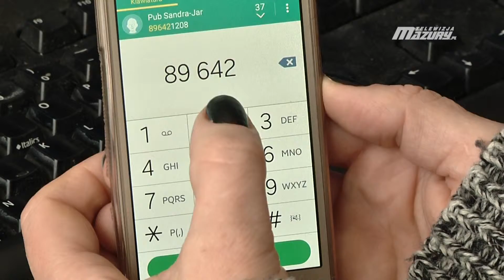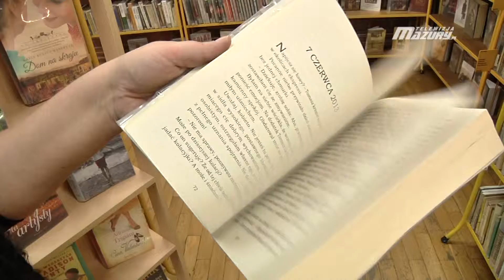KSIĄŻKA NA TELEFON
Już od 2004 roku w Miejskiej Bibliotece Publicznej w Ostródzie można wypożyczać książkę na telefon. Akcja ta jest skierowana przede wszystkim do osób starszych i niepełnosprawnych.